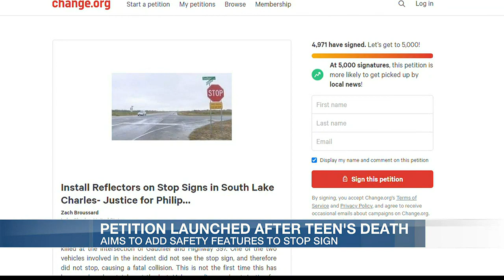Petition launched to add safety features to stop signs after teen's death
A two-way stop at an intersection in Lake Charles claimed the life of a 16-year-old earlier this week, and a petition is drawing attention to how dark the area gets at night. Crimson Jeffers reports.